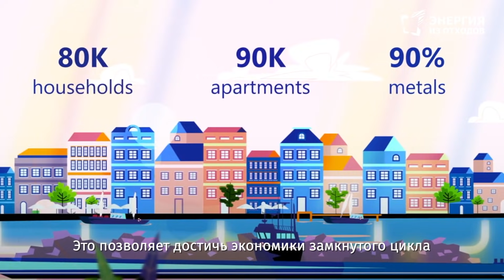Улавливание СО2 на Amager Bakke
Датский завод Amager Bakke — лучший пример того, как промышленное предприятие можно превратить в место для отдыха. Над заводом по переработке отходов в энергию расположили горнолыжный склон, самую высокую в мире стену для скалолазания и треккинговую тропу. А в ближайших планах — построить установку по улавливанию СО2, чтобы свести к нулю углеродный след предприятия. Новый ролик — о самом «зеленом» заводе «Энергия из отходов».